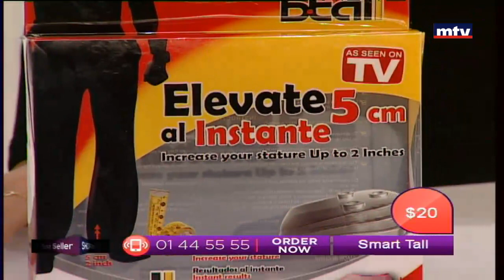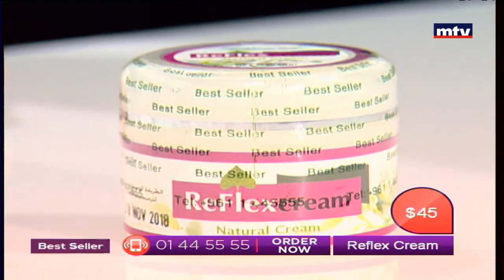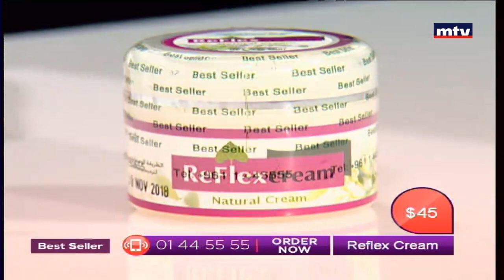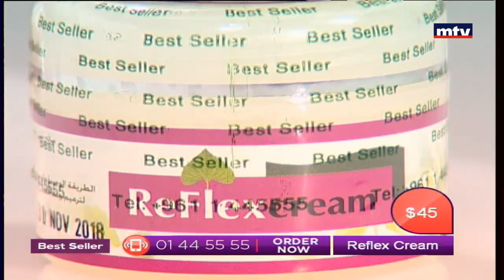Best Seller - 08/02/2017